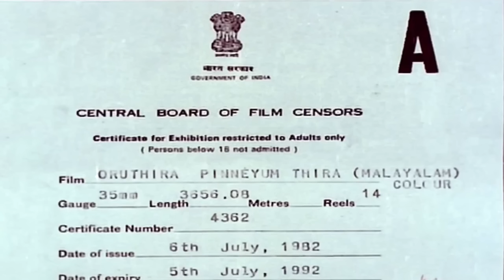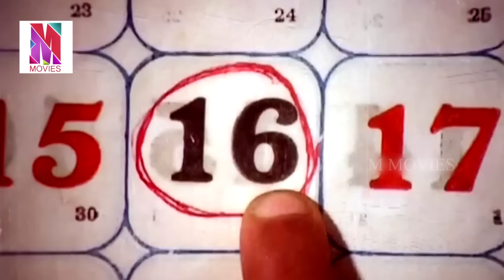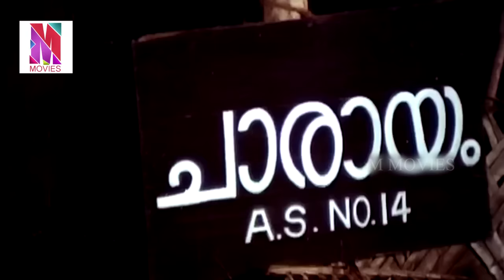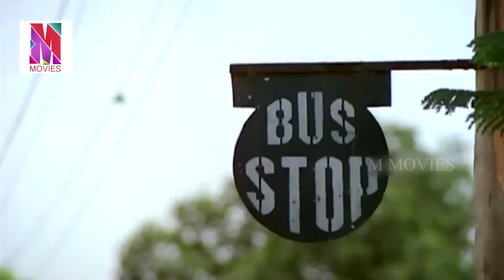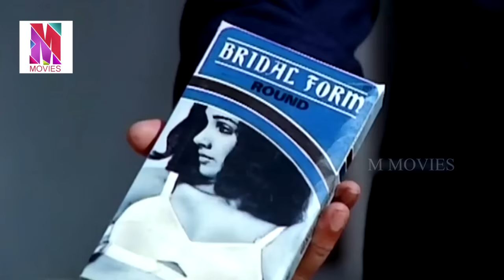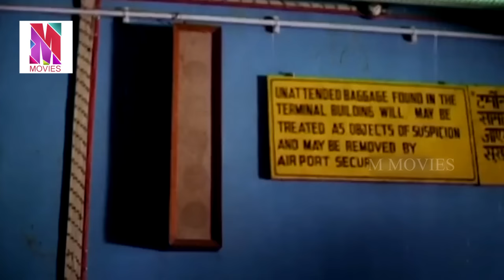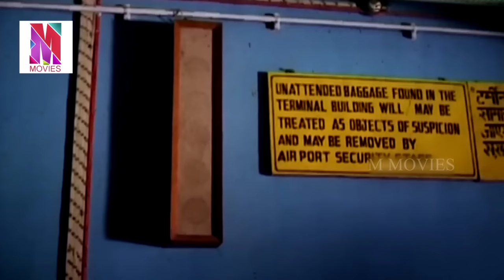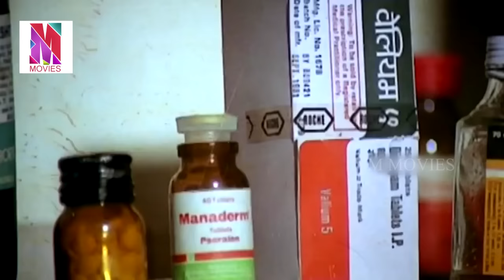Evrgreen Malayalam Full Movie | Oru Thira Pinneyum Thira | HD Movie | Ft. Prem Nazir, Mammootty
Oru Thira Pinneyum Thira is a Indian Malayalam film, directed by PG Vishwambharan and produced by M Mani. The film stars Prem Nazir, Mammootty, Ratheesh and Premji in lead roles. The film had musical score by Shyam and M.G. Radhakrishnan and lyrics was written by Chunakkara Ramankutty and Bichu Thirumala.  A couple decides to part ways due to unavoidable circumstances in life. However, their relationship gets a second chance as they cross paths again years later.